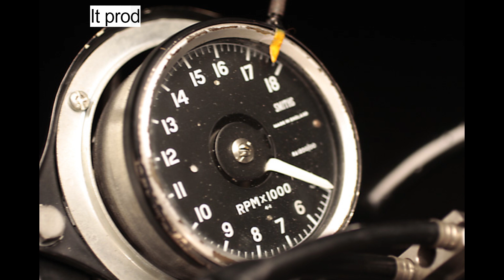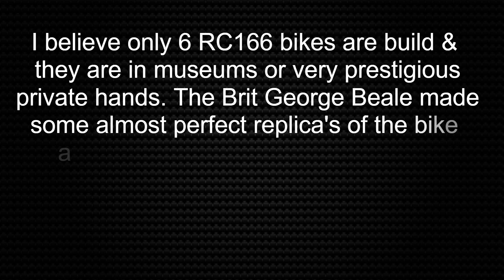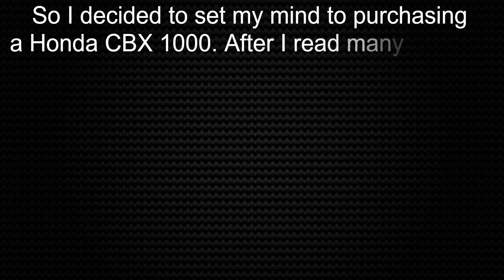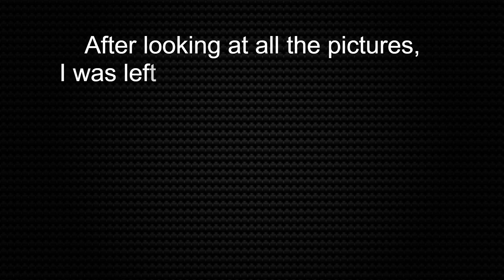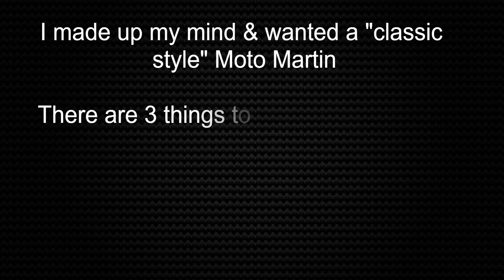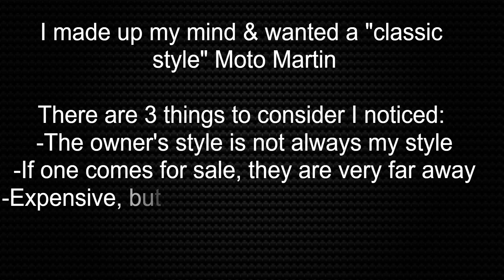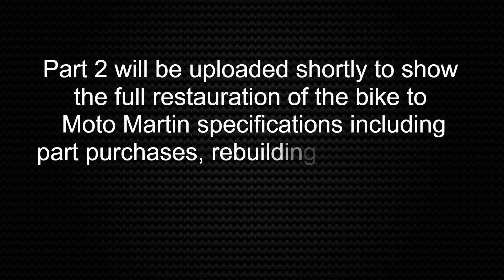Honda CBX1000, RC166 (250-6) and Moto Martin CBX 1000 history PT1 including best motorbike sounds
Part 1 of the full restoration of my Honda CBX1000 Moto Martin, focusing on the history of the Honda RC166 and CBX1000, plus the purchase of my bike

This weeks video focusses on the letter B, related to Bikes. It describes the history of Honda's 6-cylinder motorbikes, starting with the RC166 race bike and transferring that know how and heritage into the CBX1000 street bike.

Content of this video:
0:00 ABCD Videos introduction
0:18 Honda RC166 250cc 6 cylinder
1:10 CBX1000 prototype
1:55 Modified CBX1000's
2:30 Special framed CBX1000's
3:33 Spondon & Moto Martin CBX1000
4:53 Purchase of my Moto Martin CBX1000

I have always been fascinated by the sound and the technical complexity of these early multi-cylinder race bikes and together with Yamaha, MV Agusta and Moto Guzzi with their 500cc V8, this was the pinnacle of engineering for me, before racing rules and electronics limited the engineering freedom. There will be several follow up videos, explaining the 6-cilinder special framed bikes, the history of my personal Moto Martin CBX1000, the full restauration of the bike and of course some video's of taking it out for a ride.
Rolf